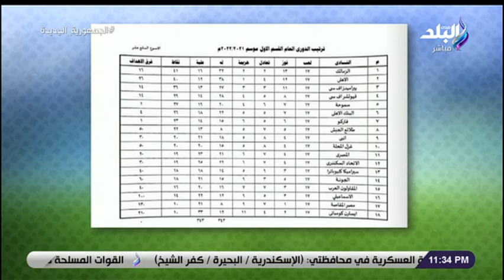هاني حتحوت يكشف تفاصيل خطاب بيراميدز لاتحاد الكرة بشأن الأندية المشاركة في إفريقيا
برنامج الماتش مع أحمد فاروق
 جزء من حلقة اليوم 19 يوليو 2022  من برنامج الماتش مع هاني حتحوت  وفيها لقاء مع الكابتن أحمد سمير فرج نجم الإسماعيلي السابق وحديث حول اخبار النادي الاسماعيلي , تقرير عن اجتماع اتحاد الكرة مع أندية الأسكندرية والبحيرة ومطروح حول تنفيذ دوري الدرجة الثانية والثالثة , مكالمة مع يانيك فيريرا مدرب الفتح السعودي السابق وحديث حول ترشيحه لتدريب النادي الاهلي , مكالمة اخري مع عبد الحميد بسيوني المدير الفني لفريق سموحة وحديث حول نتائج الفريق , وعرض بروفايل عن  الحكم شيمون مارتشينياك حكم مباراة الأهلي والزمالك.. وموقفه مع توماس توخي.

 الماتش يقدمه أحمد فاروق ويتناول برنامج الماتش، قضايا الساحة الرياضية المصرية والعربية والعالمية، فضلا عن استضافة كبار نجوم الرياضة في مصر والوطن العربي.